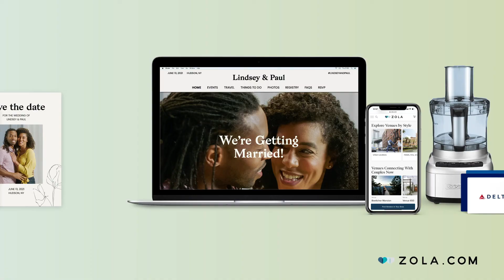Zola | Easy Wedding Planning | Venues and Vendors, Save the Dates, Free Websites, Registry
Engaged? Meet Zola. We have everything couples need to crush wedding planning, like wedding venues and vendors, save the dates and wedding invitations, free wedding websites, and wedding registry... all in one place.

Start with venues and vendors in your area. We'll help you find ones that fit your style and budget.

Then explore hundreds of beautiful save the date designs. Try before you buy with free personalized samples. And receive free change the dates with your purchase, just in case.

Keep guests updated on a free matching wedding website. Share your details and collect RSVPs. Going virtual? Stream virtual events for free, too, so you can celebrate with your loved ones near and far.

Build a registry that lives right on your website, too. Fill it with gifts and experiences from 1000 brands, and cash funds for a puppy, charity, a new home, anything!

We’ll always do whatever it takes to bring your wedding to life.

Make your wedding happen at zola.com.